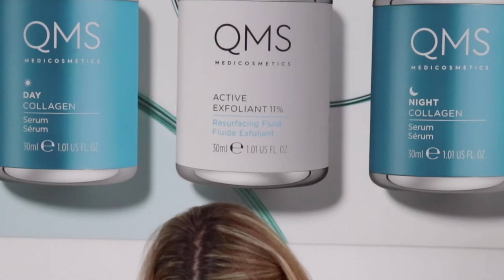QMS: INVEST IN YOUR SKIN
"I always say QMS is for empowered women. Women who know what they want and don’t mind paying for it. And, yes, we’re expensive, but which part of our body do we present to the world most of the time? Our face. So why not invest in it?" says Mark Stanlein, CEO of QMS Medicosmetics.

VIDEO: Leon Kriel
CREATIVE DIRECTION: Arnold Ras